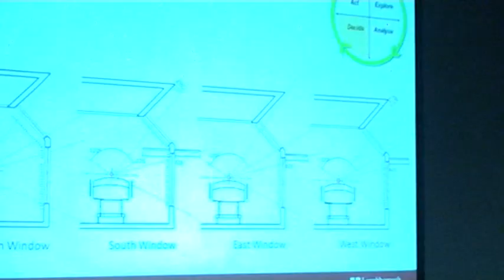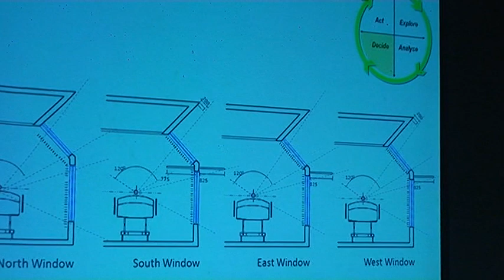Part 3 of 3 - Prof Joarder IAB Lecture, Chhayanaut Seminar Room, Dhanmondi. 22 May 2014, Dhaka.